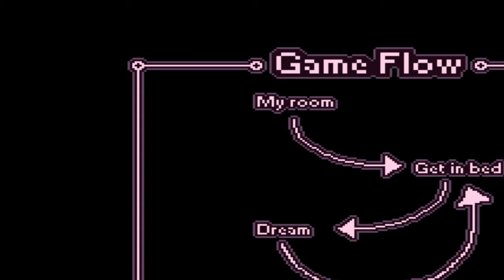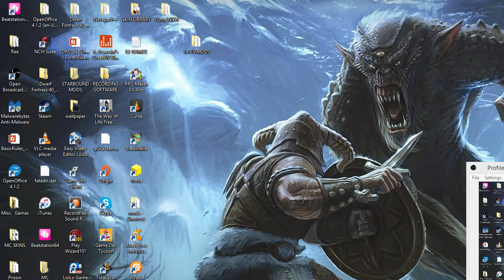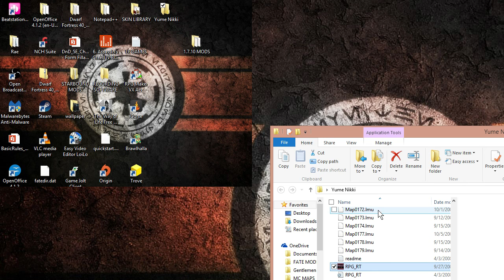Yume Nikki Ep 1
Screwed it up again, also I had a hell of a time trying to upload this with my potato fueled internet